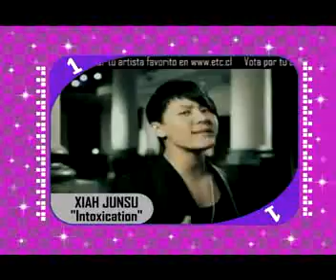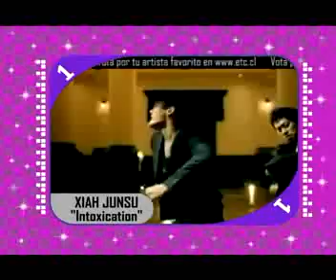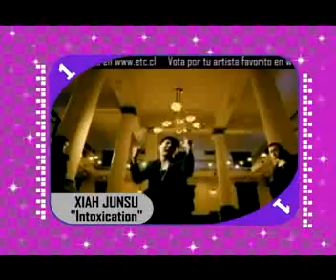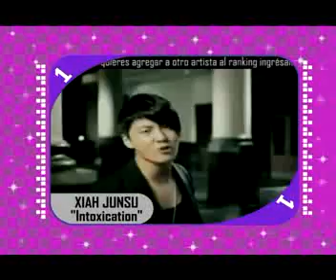Jün§ü ®ånkëd Nº1 øn €T© TV ©hîlë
Junsu's video on chilean TV! OMG! xD